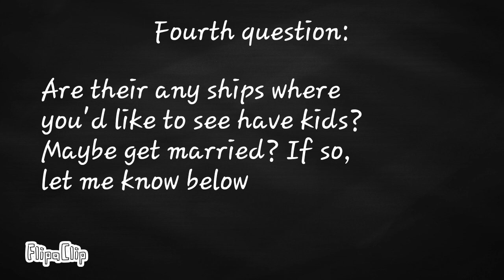Some shipping questions